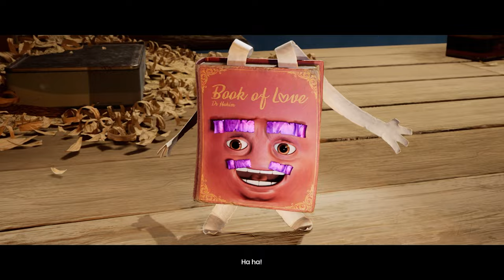You'll Never Believe What This Vacuum Claims To Be The Best At | It Takes Two w/ Jules Ep. 1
It Take Two is a game that Jules and I used to play back when we first met! Unfortunately, we did not finish it then, and now we're on a mission to complete the game and share our experience with you! We hope you enjoy the wild experiences we have to share with you including funny moment, fight a lil, and dying a whole bunch of times!!

If you enjoyed this content and want to see more, then check out these videos!

Chapters:
0:00 - Coming Up
0:47 - Intro
1:34 - Intro Cutscene
8:30 - Playthrough
31:30 - Boss Fight
35:32 - Outro